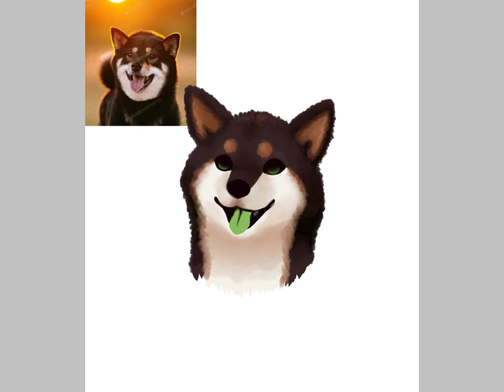Semirealistic Matcha - Speedpaint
Decided to practice some semi-realism and experiment with blending colors.